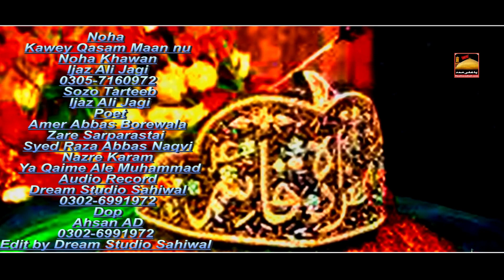Kawey Qasam maa nu II Ijaz Ali Jagi II New noah 2021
Noha Title: Kawey Qasam maa hu

Noha khawan: Ijaz Ali Jagi

Composition: Amer Abbas Borewala

Poet: Wajid ali khan

Recording Audo : Dream Studio Sahiwal

DOP: Ahsan AD

Video & EDIT: Dream Studio Sahiwal

Naer Karam: Ya Qaim-e-Al-Muhammad (A.S)

Naer Sarparastai: Syed Raza Abbas Naqvi

Releasing channel: Yaalimadad*